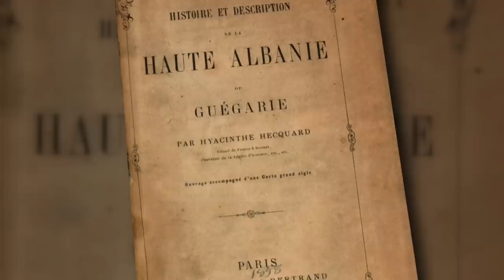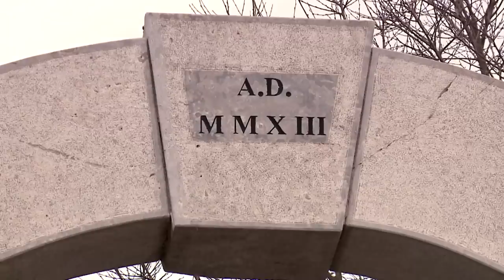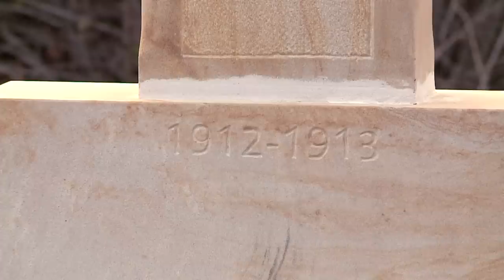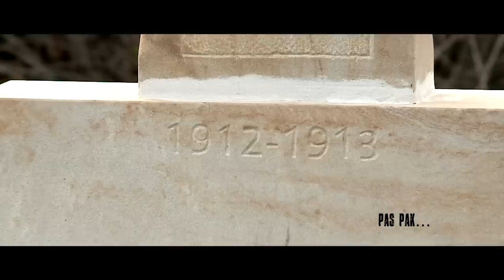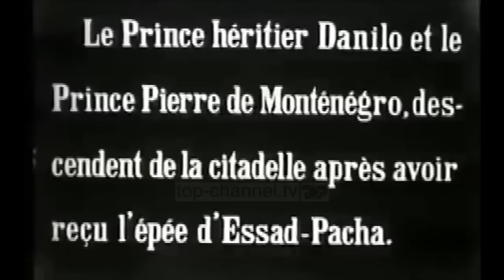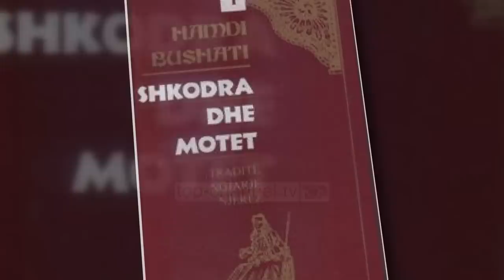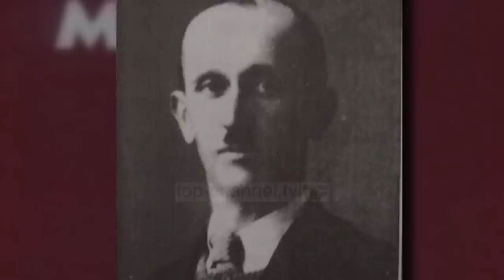Gjurmë Shqiptare - Rrethimi i ri i Shkodrës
Pas grekëve, edhe serbo-malazezët kanë nisur të ngrenë memorialet për ushtarët e tyre...Cilat janë projektet që po zbatohet larg syrit të medias e publikut? Si janë mbajtur ceremonitë e fshehta dhe kush është përfshirë? Ndiqni të plotë videon e dokumentarit të gazetarit Marin Mema